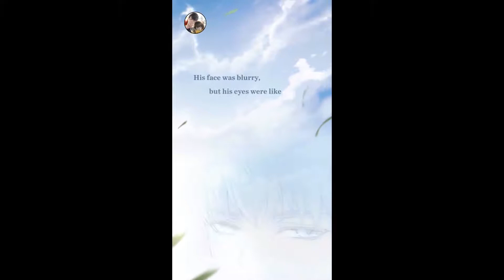Mr.Love: Queen's Choice ~Chapter 16 "We Meet Again" (Part1)~